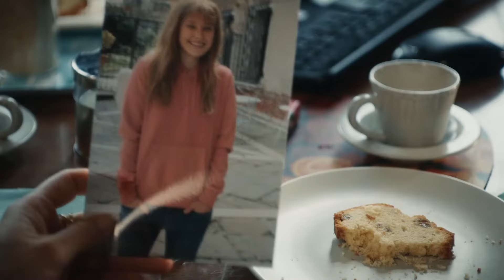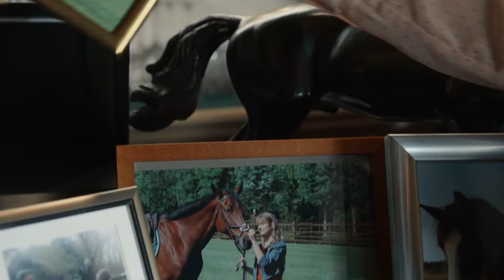DONNA LEON: Annett Renneberg im Interview zur Folge "Ewige Jugend" // UFA FICTION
Wir haben Annett Renneberg, die seit 1999 die Rolle der "Signorina Elettra" spielt, bei den Dreharbeiten zu "Donna Leon - Ewige Jugend" am Set getroffen und zu den Dreharbeiten und ihrer Rolle befragt.

"Donna Leon - Ewige Jugend" läuft am Donnerstag, den 18. April 2019, um 20:15 Uhr im Ersten.

Inhalt von "Donna Leon - Ewige Jugend": Brunetti ist ein Könner darin, Wünsche von Venedigs Granden aus seiner Arbeit rauszuhalten. Der ehrwürdigen Contessa Lando-Continui kann sich jedoch selbst der Commissario nicht entziehen. Die 80-Jährige bittet ihn, eine lange zurückliegende Familientragödie aufzuklären: Sie möchte wissen, wie es zum Sturz ihrer Nichte von einer Brücke kam, bei dem die damals 15-Jährige fast ertrunken wäre.

Durch die irreversible Hirnschädigung verharrt Manuela, heute 30 Jahre alt, auf dem geistigen Stand eines 6-jährigen (Klein-) Kindes – und so wird es für immer bleiben! Als zeitgleich der damalige Lebensretter ermordet wird, bekommt der abgeschlossene Fall eine ungeahnte Aktualität. Nun möchte der Commissario herausfinden, was die ehrenwerte Familie vertuscht hat und warum Manuelas Vater in Fernost ein neues Leben anfangen musste.

Ihn hat die mächtige Contessa nach all den Jahren des Schweigens ebenfalls einbestellt – ohne allerdings zu entblättern, um was es eigentlich geht. Auch der Commissario stößt bei der strengen Patriarchin auf Granit. Eine undurchsichtige Rolle spielt ihr enger Vertrauter Sandro Vittori-Ricciardi ebenso wie Stefano Dalla Lana, der beste Freund des Ermordeten. Brunetti setzt sein Team auf die auf die beiden Fälle an, bei denen er eine direkte Verbindung vermutet. In einem gewagten Szenario will er dem Filz aus Interessen und Intrigen die Wahrheit entwirren.